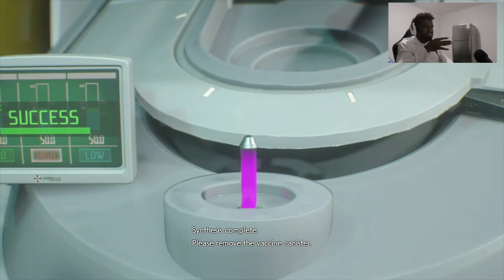RESIDENT EVIL REMAKE | THE FINAL BATTLE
I GET TO KILL THE NEMESIS FOR THE LAST TIME.